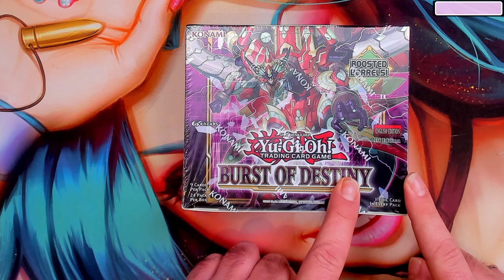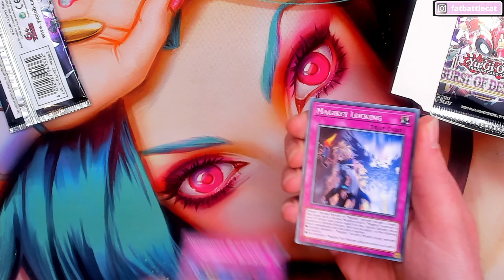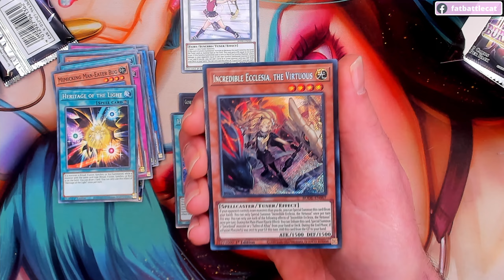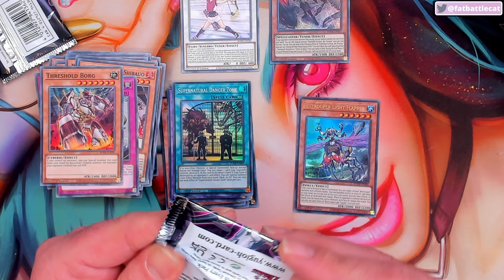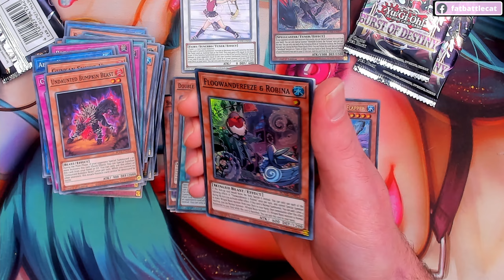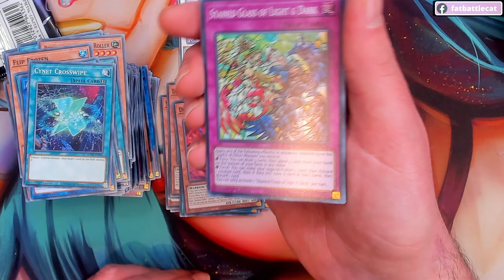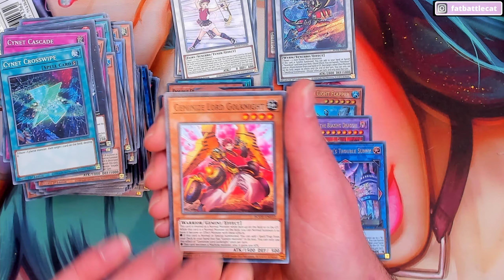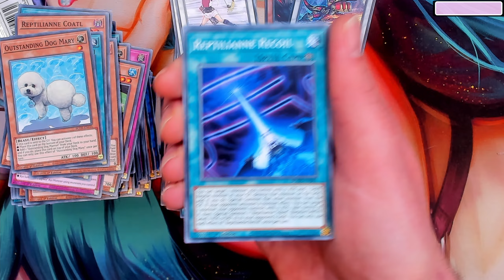Dé beste set van het moment!? - YuGiOh Opening Burst of Destiny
Welkom op ons Vlaamstalig kanaal waar we vooral Pokemon kaarten opening doen van de nieuwste maar ook oudere sets! Maar ook andere cardgames en boardgames komen aan bod!

FatBattleCat is onze naam, Variety is onze Ga(a)me?!... Vandaag is het de beurt aan, YuGiOh Burst of Destiny! Een set met toch wel redelijk wat waardevolle Secret EN Ultra rares… Hopelijk halen we er iets uit en hopelijk vinden jullie de opening leuk. Laat ons vooral weten wat je ervan denkt!

►►Waar kan je ons vinden?◄◄

Binnenkort nog meer plekken?!

►Shop Top 5◄

►Tags◄

►Sprookje◄

We openen een YiGiOh Burst of Destiny booster box in de hoop dat we er wat leuke kaarten uithalen!
We hopen uiteraard om een Incredible Ecclesia, the Virtuous, Destiny HERO - Destroyer Phoenix Enforcer, Swordsoul of Mo Ye een Small World of een Starlight rare te pullen, zou ons dat lukken?
YuGiOh kaarten opening van de nieuwere sets is zeker leuk, wie weet openen we binnenkort wel boosters Maximum Gold: El Dorado of Brother of Legend!
We kiezen er telkens weer voor om onze video’s in het Vlaams te doen, omdat we trouw willen blijven aan ons publiek, delen met vrienden en familie wordt dan ook oprecht zeer gewaardeerd!
YuGiOh kaarten openen / YuGiOh kaarten opening hoe je het ook juist uitspreekt 😊 blijft leuk, dus wil je hiervan niets missen, druk dan op het belletje.
Onze filmpjes zijn meestal niet zo lang, maar een booster box YuGiOh duurt al bij al toch snel 10 minuten.
Tot slot proberen we om toch ten minste 2 maal per week filmpjes te posten!